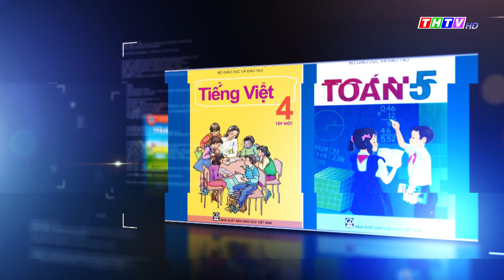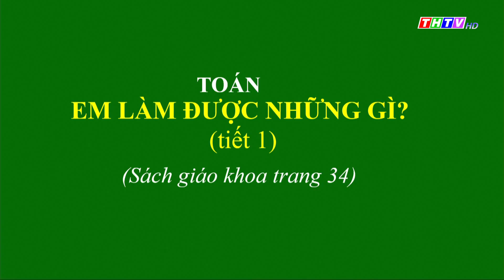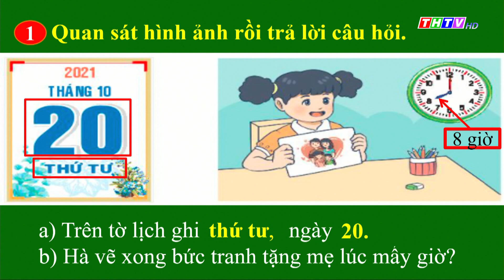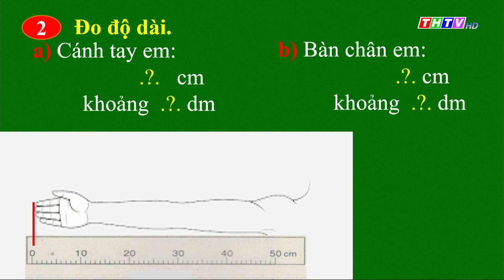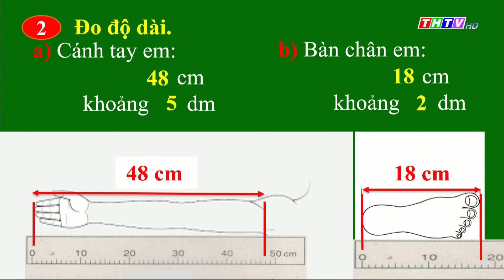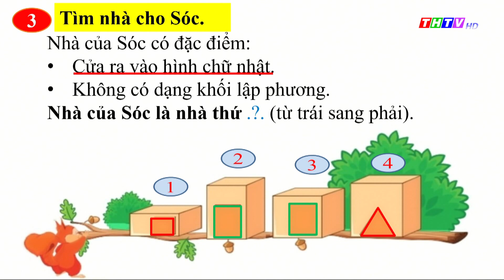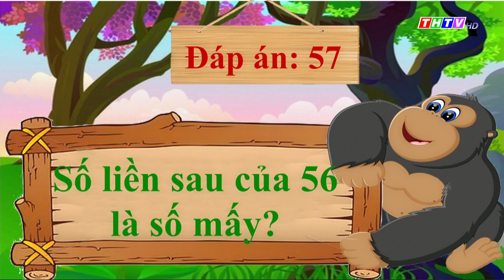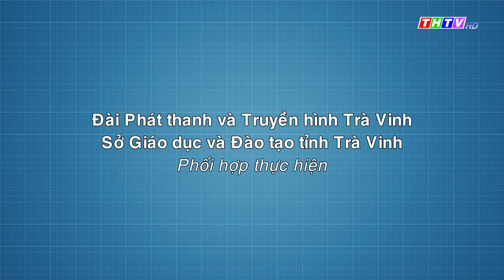Bài: Em làm được những gì (tiết 1)|Toán lớp 2|Chân trời sáng tạo|Truyền hình Trà Vinh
Thầy Trần Vủ Linh - Trường TH Lương Hòa C, Huyện Châu Thành